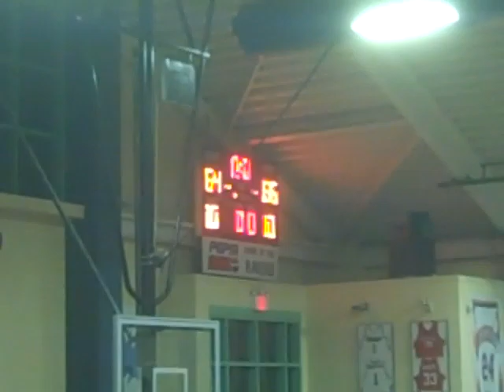St. Rays Tory Ferguson goes for the win